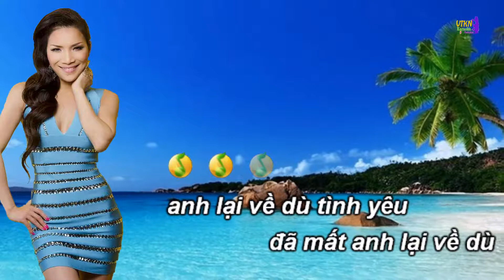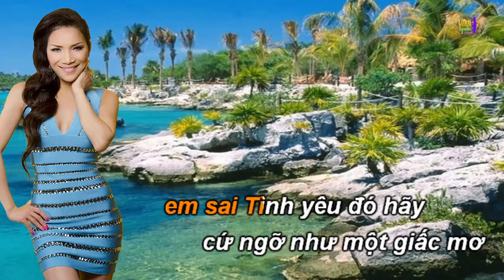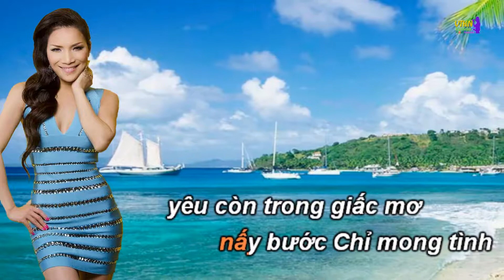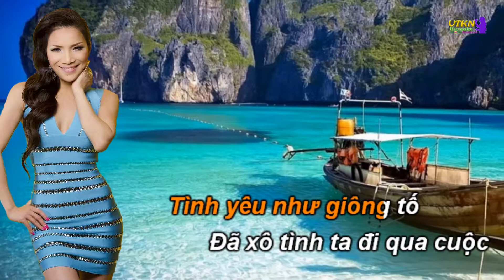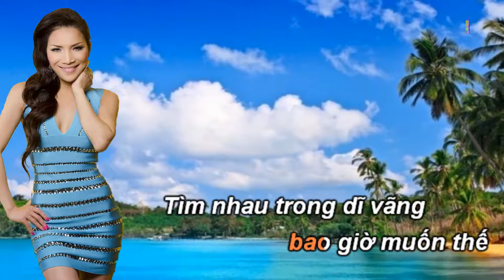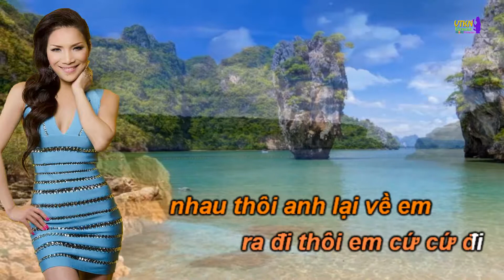em lai ve - ton nam ( phong cách Hồng Ngọc ), le tuan karaoke